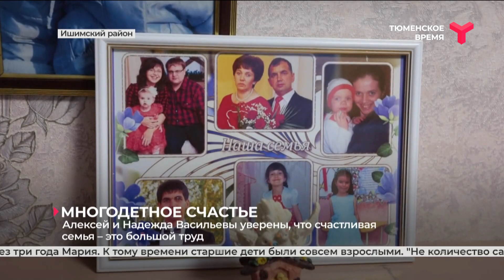Многодетное счастье | Ишимский район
В областном этапе Всероссийского конкурса "Семья года" победителем в номинации "Многодетная семья" стали Васильевы из села Новотравного Ишимского района. Каков секрет воспитания детей?